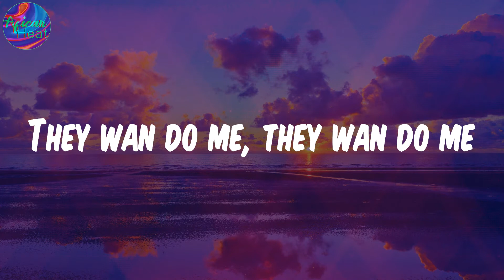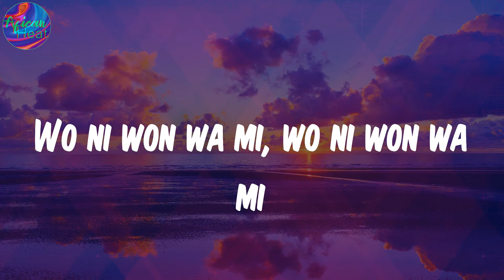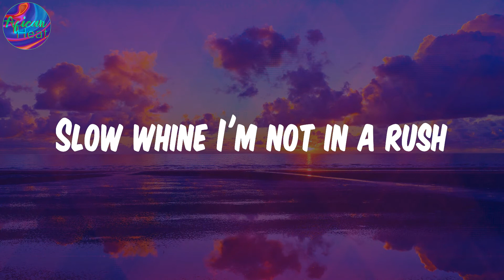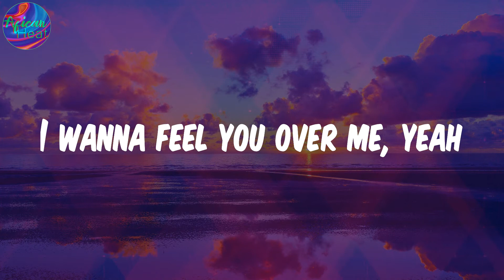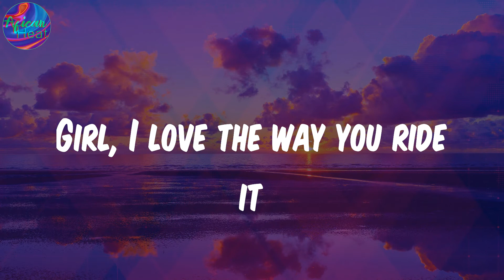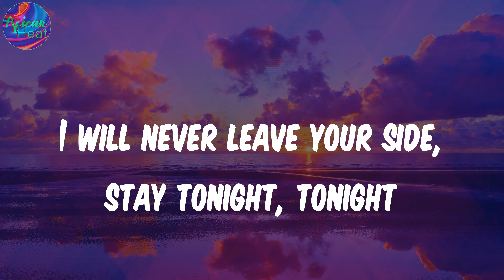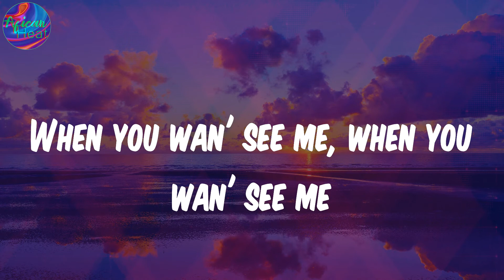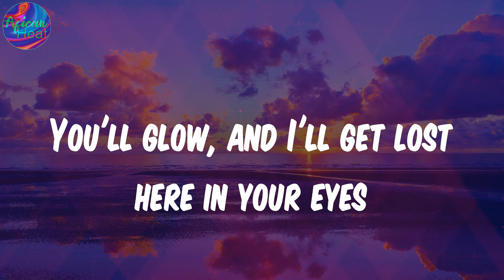(Lyrics) Peru - Fireboy DML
Lyrics:
Peru para
Peru para
Peru para
Peru para
Peru para
Peru para
Peru para
Peru para
Peru Peru para
I'm loo
Peru para
Peru Peru para
I'm loo
Peru para
Peru Peru para
I'm loo
Even Peru don dey para
Peru para
Peru Peru para
I'm loo
Peru para
Peru Peru para
I'm loo

Fireboy DML, Peru, Peru lyrics , afro-pop, afrobeat, african music, nigerian music, south african music, amapiano, afro-fusion, highlife, dancehall, yoruba